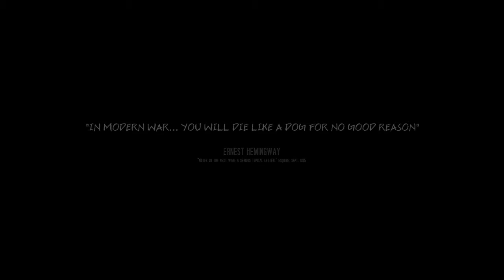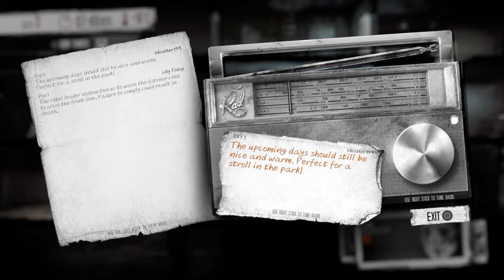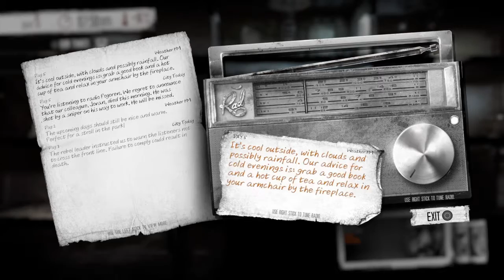HAVE I MADE A MISTAKE IN MY DECISIONS? | This War of Mine: The Little Ones | Part 1 | PS4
And it was starting out so well...😧